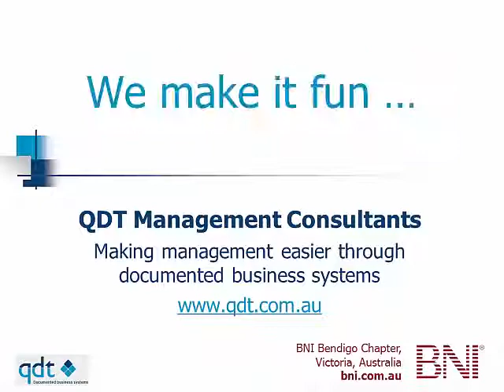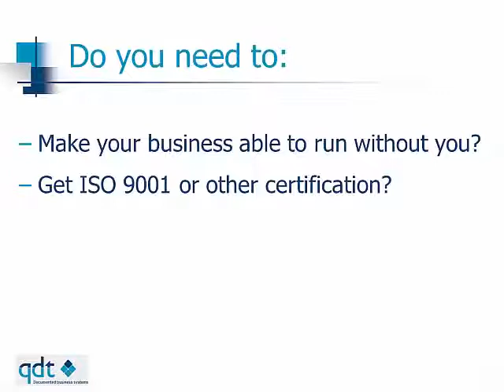At QDT we set you free ...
Every week, each BNI member has one minute to promote his or her business and ask for referrals.